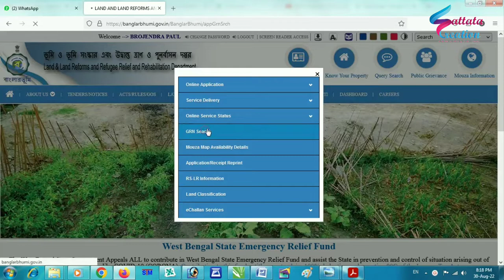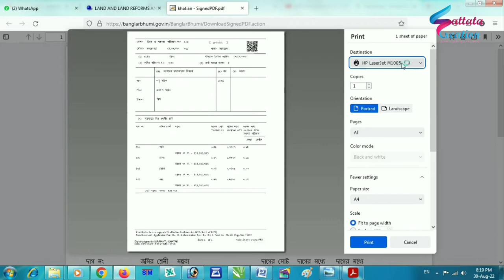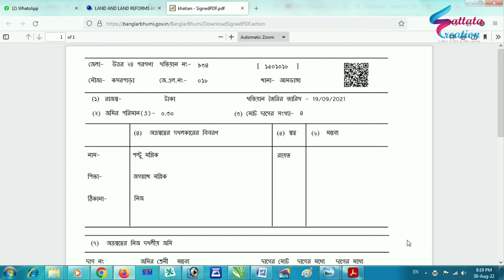Parcha Download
Parcha